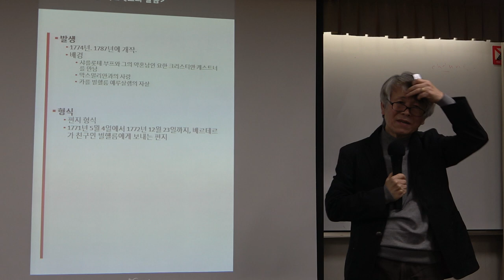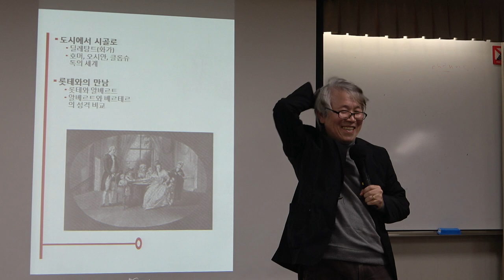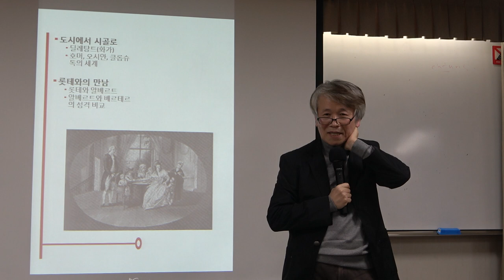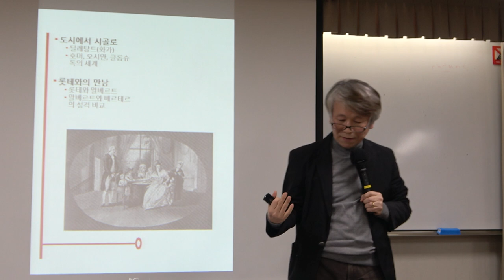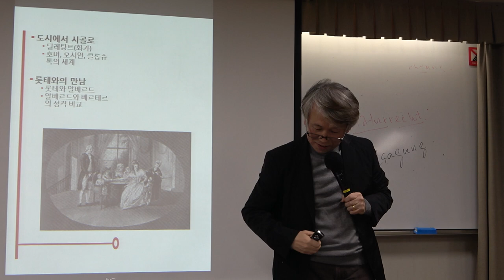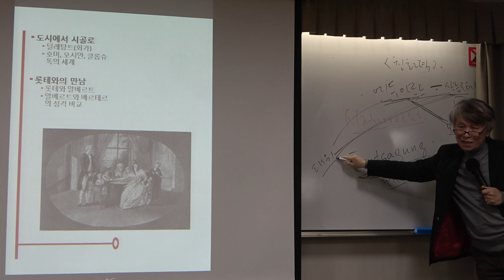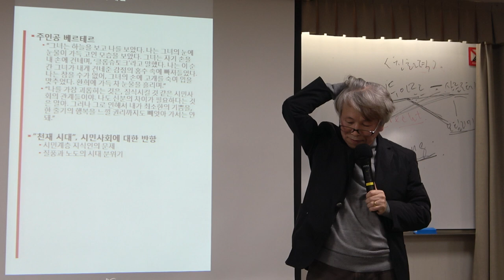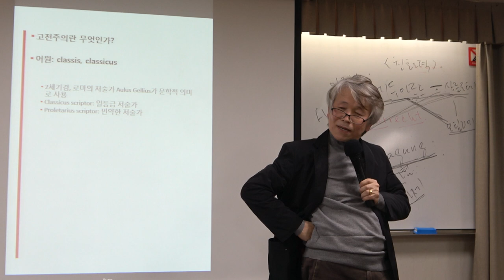56회(화)_서양명작으로 읽는 문화와 사상_10강(2)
* 제10강(2) : 근대사회와 소설 : 소설이란 무엇인가?
                       괴테의 『젊은 베르테르의 슬픔』, 『파우스트』

* 강의자료 1 : 칸트의 『계몽이란 무엇인가』
* 강의자료 2 : 루소의 『학문과 예술에 관한 논문』, 『인간불평등 기원론』, 『사회계약론』
* 강의자료 3 : 괴테의 『젊은 베르테르의 슬픔』
* 강의자료 4 : 괴테의 『파우스트』